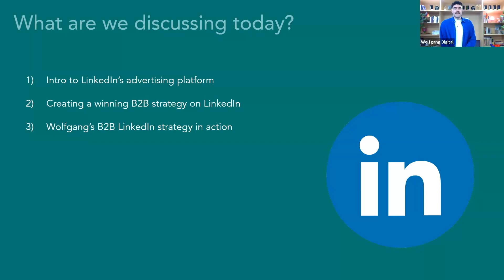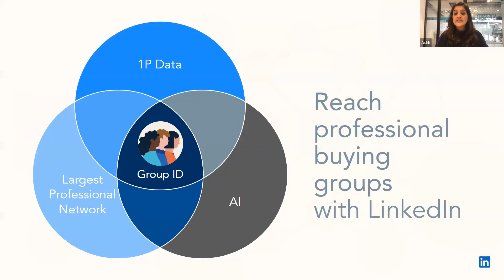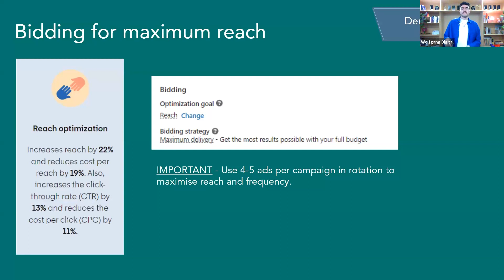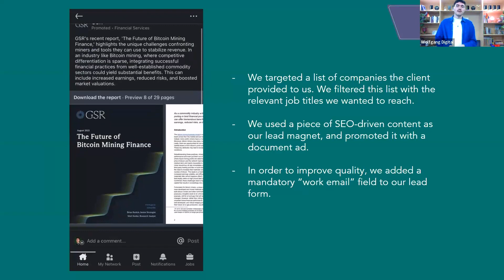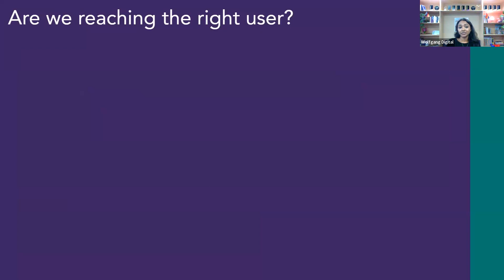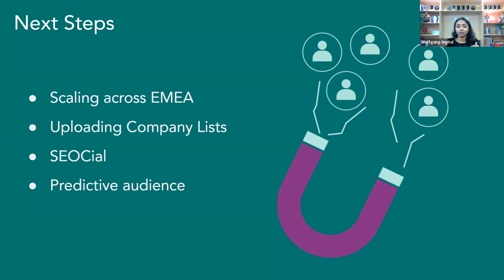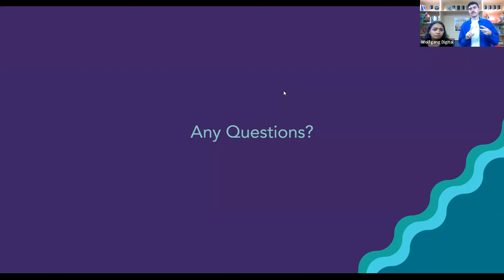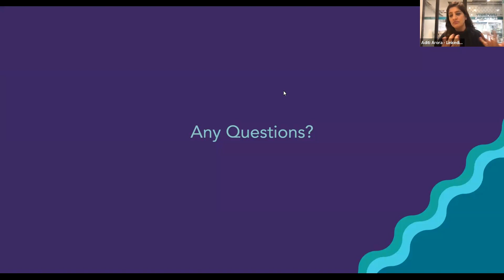Wolfgang Webinars: Mastering B2B Marketing with LinkedIn Ads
LinkedIn Ads is a B2B powerhouse, but challenging to master.
While its CPCs can pack a punch in inexperienced hands, when used correctly, LinkedIn is the most powerful B2B advertising option out there.

To harness its full power, you need to first, understand how the platform works, and you need a bulletproof B2B strategy… That’s what our global award winning social team is here to help you with!

Why LinkedIn is the 'must-have' platform for your B2B business
The targeting, bidding, creative and copy that make successful LinkedIn Ads campaigns
The secret to generating high-quality leads that your sales team will thank you for
The innovative ad formats that make your campaigns stand out including this year's newest additions: Thought Leadership Ads & Document Ads.
Case Study of a B2B strategy that increased LinkedIn leads by 289%